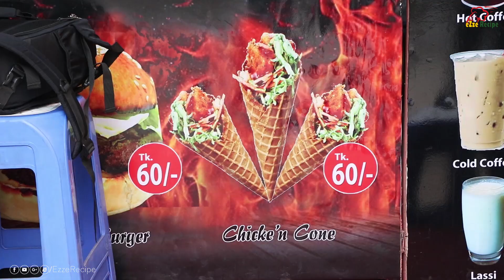অদ্ভুত মনে হলেও জনপ্রিয় হতে উঠতে পারে নতুন ধরনের ফাষ্ট ফুড বা ষ্ট্রিট ফুড আইটেম চিকেন কোণ | ভ্লগ - ৮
যদিও এই খাবারটি অনেক আগে থেকেই পাওয়া যায় এবং খুবই অল্প কিছু দোকানে তবে ধীরে ধীরে এটি এখন পাওয়া যেতে শুরু করেছে অনেক যায়গায়। হয়ত খুব তাড়াতাড়ি এই চিকেন কোণ খুব জনপ্রিয় হয়ে উঠতে পারে।

How they make Chicken Cone in Bangladeshi fast food shop.